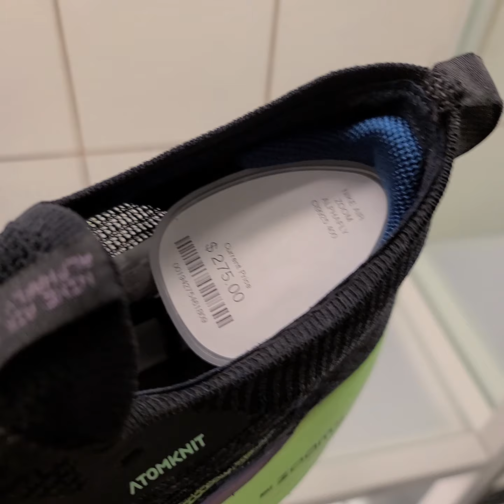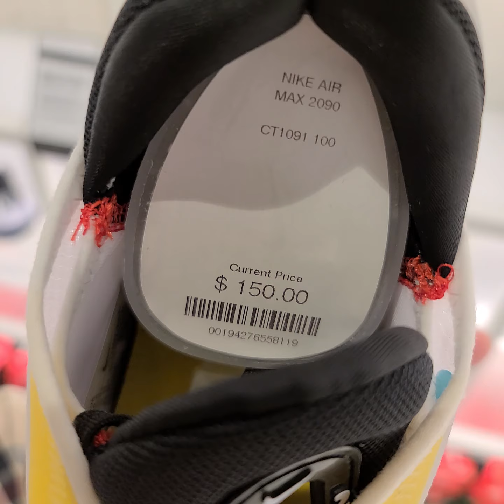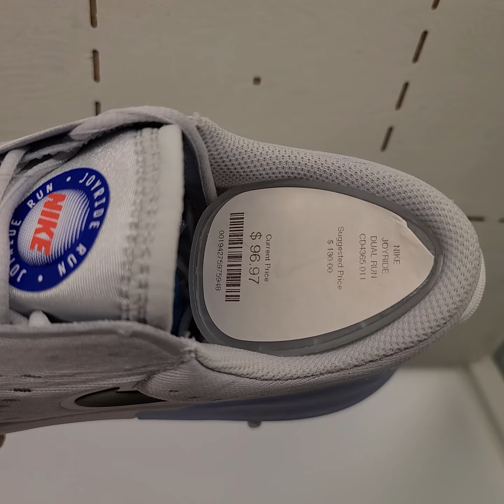Entriamo nello store Nike nella Fifth Avenue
Amici del mio viaggio a New York, Oggi vi porto nel negozio della Nike piu' bello al mondo, quello della Fifth Avenue. Non solo si trovano le sneakers, ma ti spiegano anche quanta innovazione c'è dietro un semplice paio di scarpe. Da non perdere.

👉 Il Romanzo:

Vanity Fair